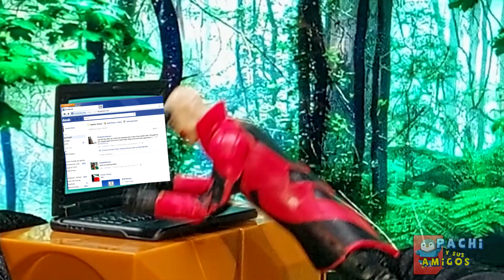SONIC en el Jurassic Park World || La cita de Sonic y Amy || Pachi y sus amigos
Sonic y sus amigos visitan el parque Jurasico de los Duckybuns en una cita y se encuentran con Robotnik, Tails y Knuckles

Pachi y sus amigos